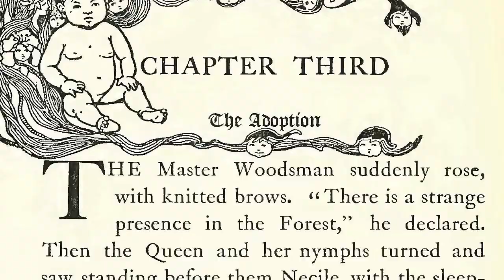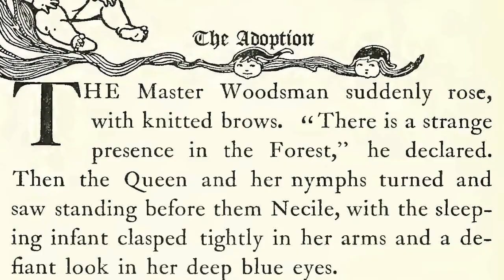Episode 1: The Life and Adventures of Santa Claus by L. Frank Baum - Youth: Chapters 1-3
MyLinda Butterworth of Totally Stories is ready to start the Christmas season with "The Life and Adventures of Santa Claus" by L. Frank Baum. Today we begin with the first three chapters from the section of his Youth. Tune in for the whole ten days as read this book and learn about where Santa came from and how he grew up and became Santa Claus. I hope you will enjoy this holiday classic from the author of the Wizard of Oz.

▶ Friends, if you like the stories I offer, then:
👍 Rate videos with likes and comments - this will help the development of the channel.

Amazon Wish List